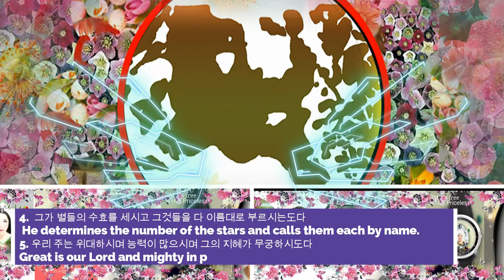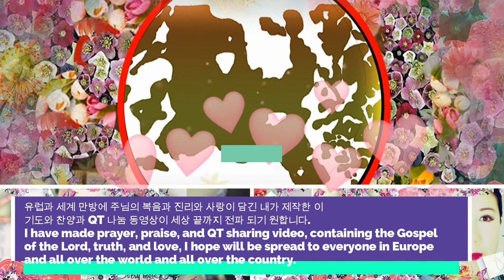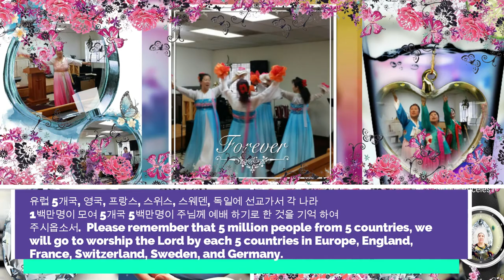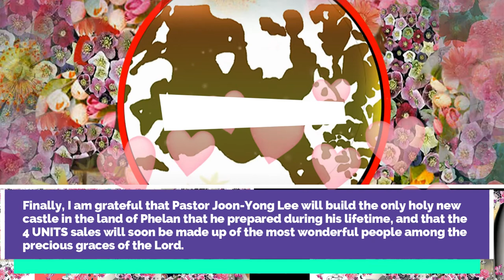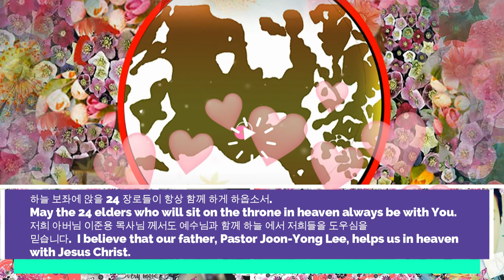2-7-2021 기도문 PRAYER BY KYONG S LEE (MARY) EUROPEAN MISSIONARY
주일 예배 시작 하기전에 갖는 찬양의 시간을 찬양 컨서트 라는 이름으로 바꾸었습니다.  We have the time of praise before the start of the Sunday worship service, and it call the name Praise Concert.

찬양 하기전에 우선 기도 로 시작 합니다.  Before we sing together, we start with prayer.

2-7-2021 주일 기도문 내용 입니다.  This is the content of the Sunday prayer.

[시편 147편 1] 할렐루야 우리 하나님을 찬양하는 일이 선함이여 찬송하는 일이 아름답고 마땅하도다  Praise the LORD. How good it is to sing praises to our God, how pleasant and fitting to praise him!  2. 여호와께서 예루살렘을 세우시며 이스라엘의 흩어진 자들을 모으시며  The LORD builds up Jerusalem; he gathers the exiles of Israel.  3. 상심한 자들을 고치시며 그들의 상처를 싸매시는도다  He heals the brokenhearted and binds up their wounds.  4.  그가 별들의 수효를 세시고 그것들을 다 이름대로 부르시는도다  He determines the number of the stars and calls them each by name.  5. 우리 주는 위대하시며 능력이 많으시며 그의 지혜가 무궁하시도다  Great is our Lord and mighty in power; his understanding has no limit.  아멘

***  예배에 앞서 먼저 나 자신을 돌아 보아, 지금까지 살아오면서 지은 나의 모든죄를 자복하고 회개 하는 겸손한 마음을 허락 하소서  Before worship, first look up on myself, and give me a humble heart to confess and repent of all my sins I have committed in my life.
유럽과 세계 만방에 주님의 복음과 진리와 사랑이 담긴 내가 제작한 이 기도와 찬양과 QT 나눔 동영상이 세상 끝까지 전파 되기 원합니다.  I have made prayer, praise, and QT sharing video, containing the Gospel of the Lord, truth, and love, I hope will be spread to everyone in Europe and all over the world and all over the country.

일반 동영상과는 다르며, 가장 성결하고 거룩한 동영상 이 되게 하사 세상에 선한 물결이 되어 전세계에 울려 퍼지는 가장 아름다운 운율이 되게 하옵소서.  It is different from the general video, please make it the most holy and sanctified video so that it can become a good wave in the world and the most beautiful rhyme that resonates all over the world.
유럽 5개국, 영국, 프랑스, 스위스, 스웨덴, 독일에 선교가서 각 나라 1백만명이 모여 5개국 5백만명이 주님께 예배 하기로 한 것을 기억 하여 주시옵소서.  Please remember that 5 million people from 5 countries, we will go to worship the Lord by each 5 countries in Europe, England, France, Switzerland, Sweden, and Germany.

7월 한달동안 유럽에서 찬양 컨서트로 주님께 영광 돌리게 될때에 유럽 5개국 - 영국에서, 프랑스, 스위스, 스웨덴, 독일에서 각각 1백만명이 넘는 모든 사람들이 온전히 주님께 나와 찬양하며 영광 돌리게 하옵소서.  When you glorify the Lord with praise concerts in Europe during the month of July, let all over 1 million people from 5 European countries-England, France, Switzerland, Sweden and Germany each come and praise and glorify you.

드디어 이준용 목사님 생전에 준비 하신 필란 땅에 오직 하나뿐인 거룩한 새 성을 건축 하게 되어, 4 UNIT 분양이 하루속히 주님의 귀한 은혜 가운데, 가장 훌륭하신 분들로 이루어 지게 하심을 감사 드립니다.  Finally, I am grateful that Pastor Joon-Yong Lee will build the only holy new castle in the land of Phelan that he prepared during his lifetime, and that the 4 UNIT sales will soon be made up of the most wonderful people among the precious graces of the Lord.

The City 라는 이름으로 회사를 창립 하였습니다.  건설업체 이면서 가장 훌륭한 Law firm 이 될 것입니다.  The company was founded under the name The City. It will be a construction company and the best Law firm.
회사에 가장 훌륭한 두뇌를 가진 변호사를 보내 주실것을 믿아옵고 감사 드리며, 가장 좋은 환경을 만들어서 가장 행복하게 열심으로 일하는 곳을 만들수 있게 하옵소서.  We believe in and thank you for sending the best-minded attorneys to my company The City, and help us create the best environment to make the happiest and most enthusiastic place to work.

하늘 보좌에 앉을 24 장로들이 항상 함께 하게 하옵소서.  May the 24 elders who will sit on the throne in heaven always be with You.  저희 아버님 이준용 목사님 께서도 예수님과 함께 하늘 에서 저희들을 도우심을 믿습니다.  I believe that our father, Pastor Joon-Yong Lee, helps us in heaven with Jesus Christ.

주의 권세와 능력과 힘과 사랑이 항상 함께 하여 주시며, 이모든 말씀 다만 예수 그리스도의 이름으로 기도 하였습니다.  The power, authority, strength, and love of the Lord are always with you, and all these words are prayed in the name of Jesus Christ.    Amen.